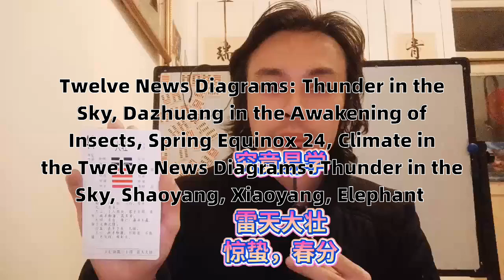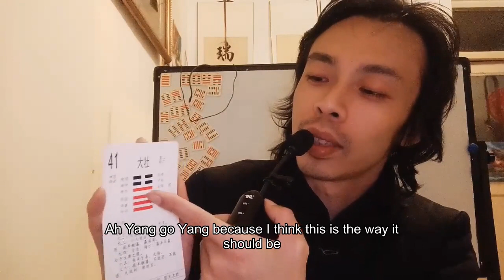十二消息卦之雷天大壮惊蛰春分24节气候十二辟卦天雷滚滚震卦少阳小阳大象Twelve news gua thunder big strong Awakening of insects equinox 2